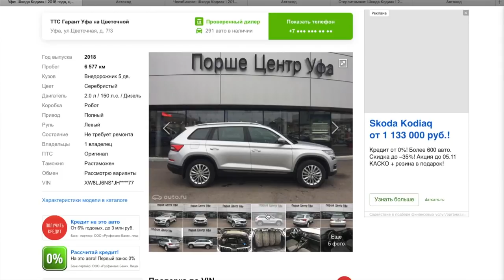ШКОДА КОДИАК = ЗА ЭТО ЛЮБЯТ ВАГ! ЧЕСТНЫЙ ОБЗОР И ТЕСТ ДРАЙВ. TDI 2.0 150 лс.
Всем привет! Новая Шкода Кодиак год назад вызвала обсуждения и в этом году наша сборка дала свои плоды в виде снижения цен! Так например самую базовую версию можно забрать за 1,350,000 рублей (наличка)! Давайте посмотрим что представляет из себя версия более дорогая и как оказывается наиболее востребованная не смотря на кризис в стране!

Для проверки авто достаточно указать только гос номер авто!